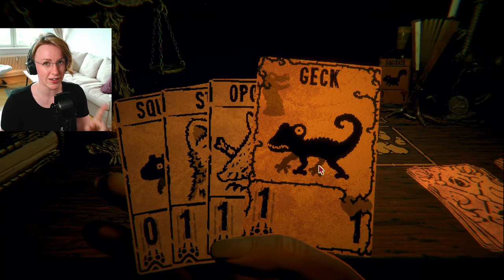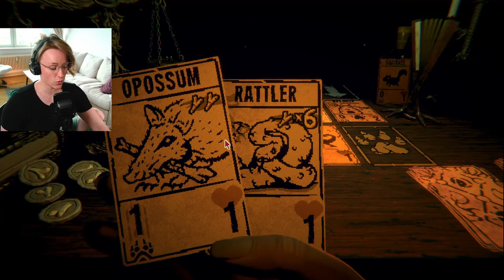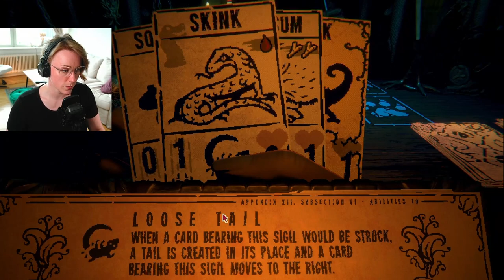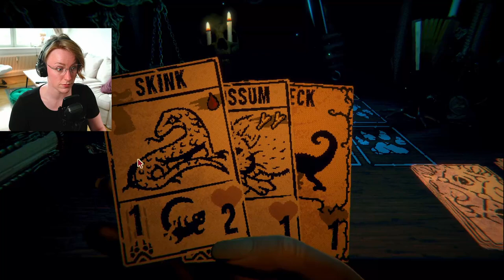WHY is He so DIFFICULT?! | Inscryption PT2 The Angler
The Angler is NOT easy, and needs planning to beat!

Inscryption is a MUST PLAY game I was recommeded to me as I was looking for a game like Buckshot Roulette, which I LOVED.

I remember seeing YouTubers like Markiplier play Inscryption around it's release, and thought it looked boring and bland as it was "only a card game". My taste in games have grown since then. I've never been happier to be wrong about a game. Also, what secrets are in the cabin?

Enjoy Inscryption playthrough PT2, as our first playthrough on the channel! I can't WAIT to play more!

⭐ Chapters:
00:00 - I couldn't wait!
10:40 - Bad Play
27:46 - The Angler

⭐ Retro Gaming, Made Handheld